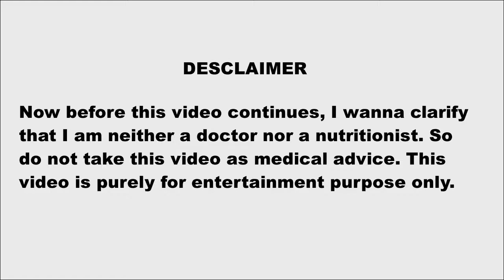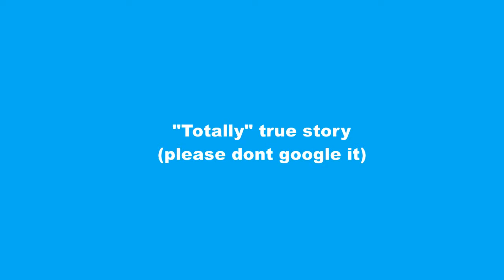Why Almonds are Shaped Like Tear Drops? [4k Documentary!!!]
Sorry for the delay in upload. I'll try my best to upload more frequently as much as I can. I had a lot of fun making these short, stupid videos. Hope you enjoyed, too!
DESCRIPTION:
Why Almonds are Shaped Like Tear Drops?
Kiro, an "internationally" recognized film director, narrates the story on how Almonds attained their peculiar shape, and the very origins of Almonds. The Documentary dwells into the blood soaked and vitamin E rich history that pre-dates Homo sapien civilization.

Release date: 15th June 2022
Narrated by: Kiro
production companies: black-orange website in incognito, Kiro productions
Genre: History "legitimate" documentary
composer: Almond Sparrow
Original network: Kiro one
Executive producer: Kiro
CREDITS:
Give yourself a pat on the back for sitting through this "work of art".
this whole thing is a joke if you are still wondering :/